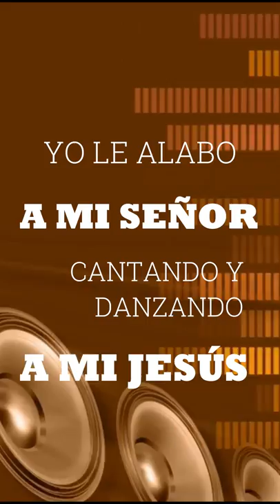Les presentamos un avance más de la reedición de porlasangredejesús